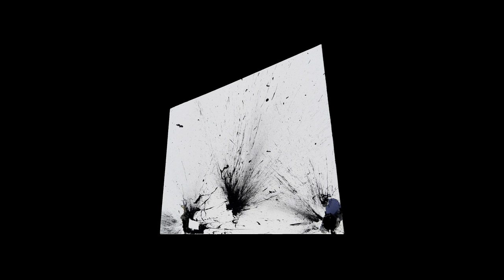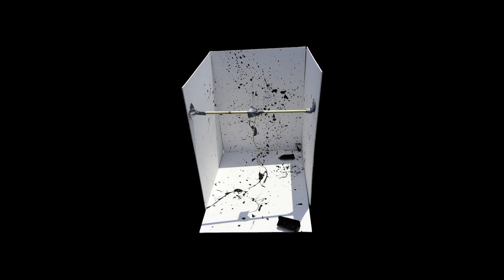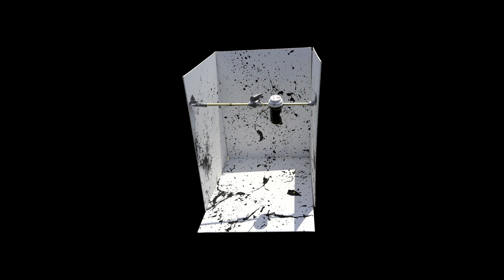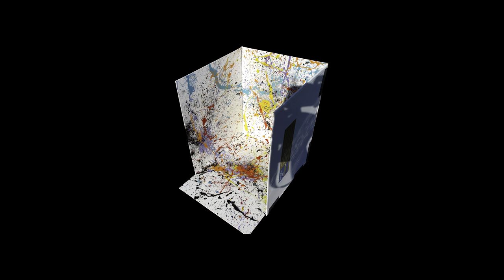Painting With FX Streamline .25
Painting with a FX Streamline .25
Created on July 4th 2018
57 photos with 5 second time-lapse
Interesting perception is from photos being rotated to have bottom edge close to horizontal for the time-lapse. Canvas was at different orientations to get different directions of splatters.

Canvas received a couple “Character” additions along the way.